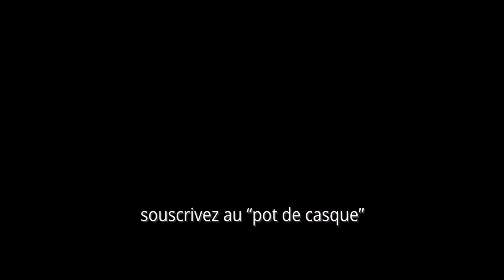chez Natoo et Victor Ferry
Tout tout YouTube #11 Je m'incruste chez Natoo et Victor Ferry

5 min de Portrait des chaines crées créées par Nathalie Odzierejko et Victor Ferry (Artisanat Rhétorique)

00:00  générique
00:12 Natoo
01:57 Victor Ferry
03:52 … Ses deux chaines secondaires
04:22 … Ses shorts
04:50 Conclusion

→  Sobriété numérique
Cette décision est un petit geste pour la "sobriété numérique" : Cette vidéo est donc 2.25 fois plus légère que ce qu'elle n'aurait pesé en 1080p. Ça permet d'avoir un impact à la fois sur l’énergie que nécessite votre débit internet, mais aussi sur la place que cette vidéo prend sur les serveurs. Dans le cas de cette vidéo, ça permet d'économiser 0,4Go. Et depuis le début des vidéos que je mets en ligne c’est un total de 63,25 Go économisés (aussi bien sur les serveurs que dans l’acheminement de ce signal vidéo jusqu’à vous).